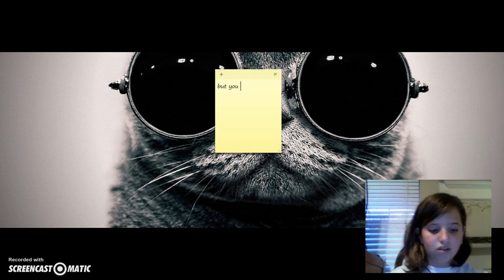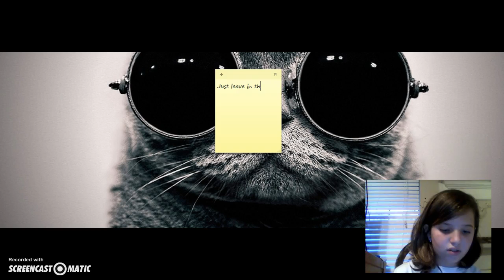DA WORST FACE EVAH